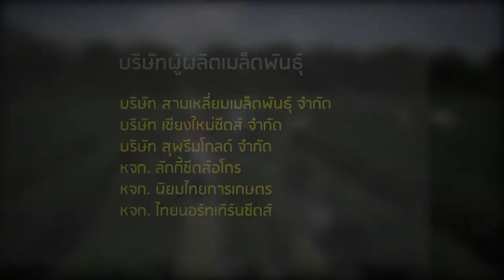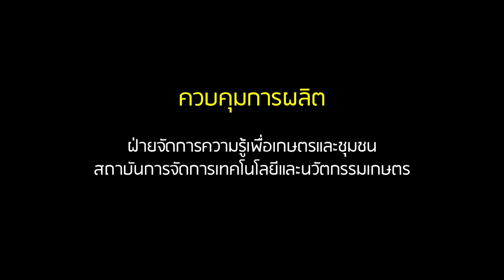โครงการพัฒนาทักษะผู้ผลิตเมล็ดพันธุ์รุ่นใหม่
เพื่อขับเคลื่อนประเทศไทย สู่การเป็นศูนย์กลางเมล็ดพันธุ์ของโลก หรือ SEED Hub สถาบันการจัดการเทคโนโลยีและนวัตกรรมเกษตร สำนักงานพัฒนาวิทยาศาสตร์และเทคโนโลยีแห่งชาติ หรือ สวทช. จึงได้ร่วมกับสถาบันการศึกษาและบริษัทผู้ผลิตเมล็ดพันธุ์ จัดทำโครงการพัฒนาทักษะผู้ผลิตเมล็ดพันธุ์รุ่นใหม่ เพื่อสร้างคนรุ่นใหม่ที่มีใจรักการทำเกษตร มุ่งมั่นเป็นผู้ประกอบการที่ใช้วิทยาศาสตร์ เทคโนโลยีและนวัตกรรม เป็นเครื่องมือในการผลิตเมล็ดพันธุ์

ผู้เข้าร่วมโครงการได้เรียนรู้กระบวนการผลิตเมล็ดพันธุ์ทั้งระบบ จากบริษัทผู้ผลิตเมล็ดพันธุ์ และ สวทช. ได้จัดอบรมเสริมความรู้ที่เกี่ยวข้อง อาทิ การบริหารจัดการผลผลิต การบริหารการเงิน การบัญชี การตลาด กฎระเบียบข้อกำหนด